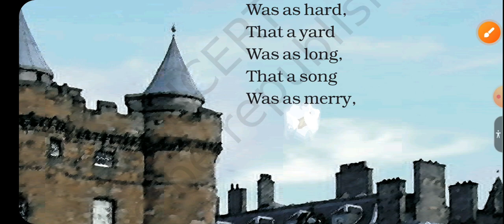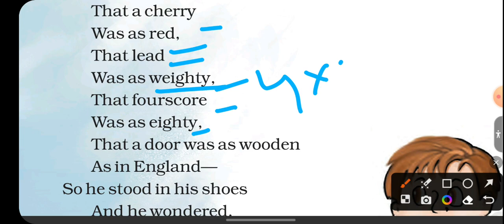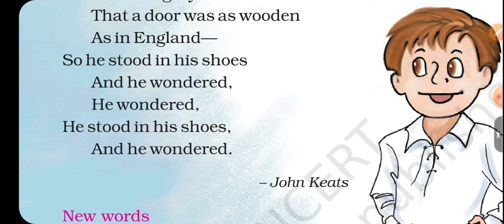The naughty boy |ncert | class 4 english | explanation +reading